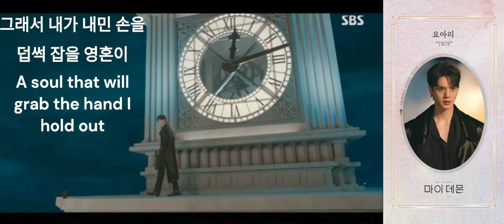요아리 YOARI - True (마이데몬 My Demon ost) _ preview 🎤 강미진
◆ 12월 23일 (토) 오후 6시 발매 예정